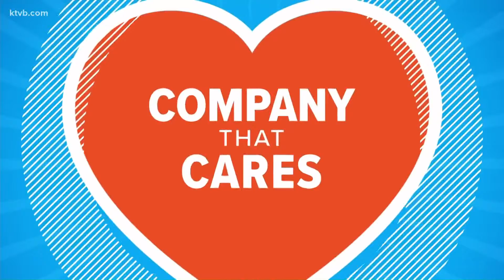7Cares Idaho Shares: BVA Development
"We build buildings, and that's a lot of fun... but we also see a lot of need in the community."